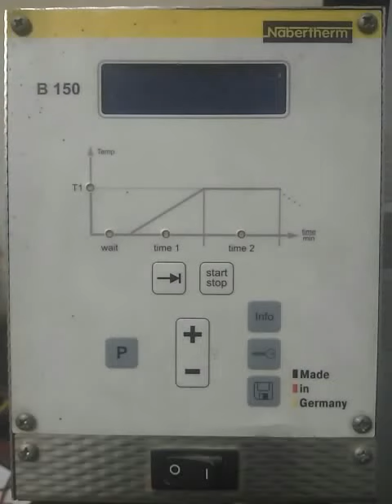How to fix the furnace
How to fix the furnace, its temperature error

furnace deck,
furnace burner,
furnace minecraft,
furnace boiler,
furnace miner deck,
furnace deck arena 5,
furnace brazing,
furnace hud dota 2,
furnace steel,
furnace fire spirit deck,
furnace,
furnace animation,
furnace ash,
furnace accident,
furnace and the fundamentals,
furnace array,
furnace ac water leak,
furnace air filter replacement,
furnace at freddy's,
furnace air flow,
furnace ac water leak fixed,
a furnacella tony tammaro,
furnace best deck,
furnace blower,
furnace base rust,
furnace blower motor troubleshooting,
furnace blower motor,
furnace blower motor replacement,
furnace blower not working,
furnace clash royale,
furnace cycle,
furnace creek,
furnace cement,
furnace clash,
furnace cleaning,
furnace creek death valley,
furnace condensate drain,
furnace control board wiring,
furnace condensate pump,
furnace c wire,
furnace deck clash royale arena 5,
furnace desiigner,
furnace design,
furnace ductwork installation,
furnace door,
furnace drain line,
furnace duct cleaning,
furnace door switch,
furnace exhaust blower,
furnace explosion,
furnace exhaust,
furnace exhaust pipe installation,
furnace exhaust vent,
furnace explodes,
furnace efficiency,
furnace expansion tank,
furnace exhaust pipe,
furnace ep monk,
furnace fan,
furnace filter,
furnace filter replacement,
furnace fan robert earl keen,
furnace fan not working,
furnace fan won't turn on,
furnace filter air flow,
furnace face,
furnace funeral,
furnace gas,
furnace generator,
furnace gameplay,
furnace gas valve troubleshooting,
furnace giant deck,
furnace glass,
furnace generator extra utilities,
furnace guy,
furnace gameplay clash royale,
furnace game,
furnace hud,
furnace hud skin,
furnace humidifier,
furnace heat exchanger,
furnace hog rider,
furnace humidifier installation,
furnace hog deck,
furnace hopper,
furnace heat exchanger replacement,
furnace installation,
furnace in minecraft,
furnace iron,
furnace is leaking water,
furnace igniter not working,
furnace in clash royale,
furnace in attic,
furnace insulation,
furnace ignitor,
furnace inspection,
mumbo jumbo furnace,
into the furnace pearl jam,
mumbo jumbo furnace array,
jet furnace,
auto furnace mumbo jumbo,
jl2579 furnace,
pearl jam furnace,
janitrol furnace troubleshooting,
pulse jet furnace,
norma jean furnace fest,
furnace king of random,
furnace keeps running,
furnace keeps tripping,
furnace king,
furnace keeps blowing fuse,
furnace kanai,
diablo 3 furnace kadala,
induction furnace knife,
the furnace kanai cube,
banjo kazooie furnace fun,
furnace lining,
furnace light,
furnace leaking water,
furnace lakes,
furnace lakes fishery,
furnace loop,
furnace limit switch,
furnace leaking,
furnace lockdown,
furnace lock,
furnace mirror,
furnace mod minecraft,
furnace miner,
furnace mirror deck,
furnace machine,
furnace maintenance,
furnace maintenance portland,
furnace minecart,
furnace not blowing cold air,
furnace noise,
furnace not working,
furnace not blowing air,
furnace not turning on,
furnace not blowing,
furnace no power,
furnace not blowing hot air,
furnace not lighting,
furnace not draining,
furnace of war project x zone 2,
furnace oven,
furnace oil,
furnace oil portland,
furnace of war,
furnace oil portland oregon,
furnace oil portland or,
furnace operation,
furnace of hate,
furnace of affliction,
o lord furnace of love,
furnace password,
furnace pilot light,
furnace parts,
furnace pressure switch,
furnace plenum,
furnace pronunciation,
furnace prices,
furnace pilot light won't stay lit,
furnace plenum installation,
furnace pressure switch troubleshooting,
sealed quench furnace,
furnace room minecraft,
furnace refractory,
furnace room lullaby neko case,
furnace royal giant,
furnace repair,
furnace room,
furnace repair portland,
furnace repair eugene,
furnace replacement,
furnace rust,
furnace strategy,
furnace start up,
furnace sound effect,
furnace system,
furnace sound,
furnace song,
furnace spawner deck,
furnace skate shop,
furnace sequence of operation,
furnace transformer,
furnace troubleshooting,
furnace trailer,
furnace thermostat wiring,
furnace transformer troubleshooting,
furnace thermostat,
furnace tune up,
furnace trap minecraft,
furnace thermocouple,
furnace thermostat troubleshooting,
furnace up dharma down,
furnace upgrade,
solar furnace using downspouts,
redstone furnace upgrade,
union furnace,
gas furnace start up,
used oil furnace,
usf4 blast furnace theme,
furnace vent,
furnace vent pipe installation,
furnace vent pipe,
furnace and crafting table,
furnace vs boiler,
furnace vent installation,
furnace vibration,
furnace valley hard mode,
gas furnace venting,
blast furnace video,
furnace working animation,
furnace wiring,
furnace working,
furnace water leak,
furnace wiring diagram,
furnace water,
furnace white noise,
furnace won't turn on,